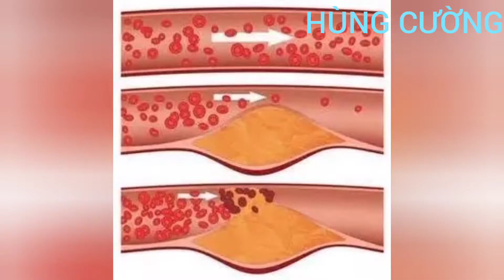TINH DẦU THÔNG ĐỎ CTY VIGEN _THANH HÀ